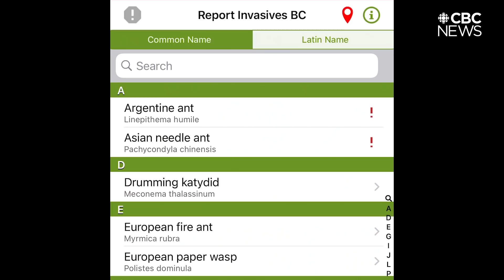Why 'murder hornets' are a problem for our food chain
Murder hornets are large invasive predators with an alarming name, but B.C.'s top bee and hornet expert says their real danger stems from the damage they can do to our food chain.